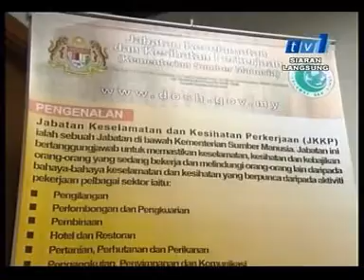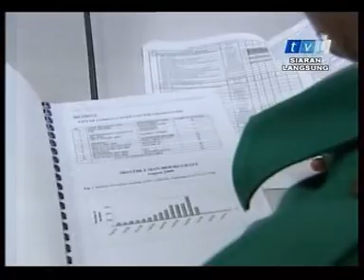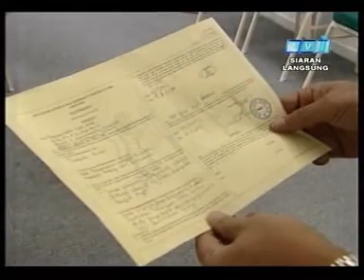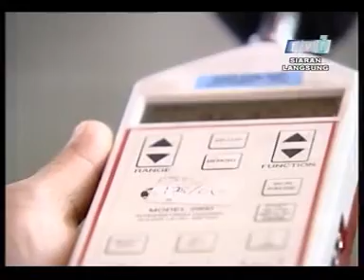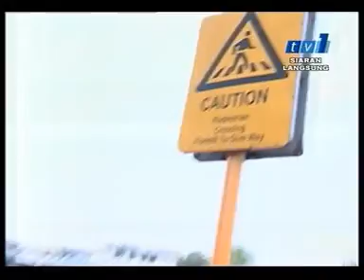Liputan JKKP Sabah Di Dalam Rancangan Lambai Limbai Sekitar Tahun 2010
Liputan Aktiviti Jabatan Keselamatan Dan Kesihatan Pekerjaan Sabah Di Dalam Rancangan Lambai Limbai Terbitan RTM Sekitar Tahun 2010